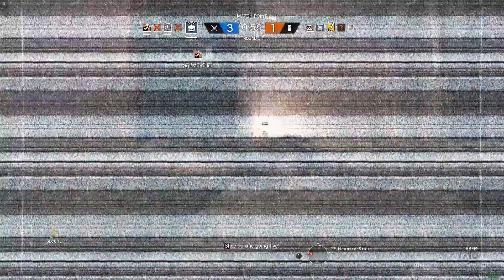Friendly last operator standing... - R6S Gameplay w/ Dénes, Kalmi